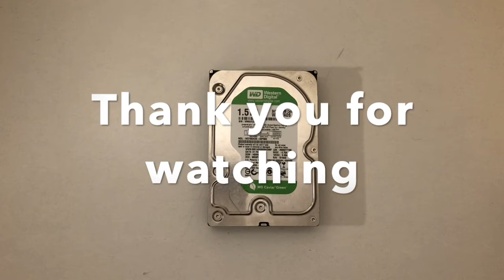How to Open a Hard Disk - First Step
How to Open a Hard Disk - First Step for Beginners

If you want to contribute to the growth of the channel, donations are welcome ☺️

Bitcoin 💸:
bc1qz0msnz0cvfl3v336xm4tgh4t2s52vy3tsf59ze

Ethereum ♦ ︎:
0xb607b6C304e6dE1Bc436f18f0fDAf671595FC880

Litecoin 💵:
ltc1qdutcarguw6gvhh0k9rc3r89w5ra8vmxlhhnm3e

Dogecoin 🐕:
DRMdEbWkh1jGEy5eTjV6dv2EckgPPYNjZF

Nano 💶:
nano_1ey9cgjhjpqdjmxnf4btua4x98d11oshrzbfrrn7wphyoqf8gwyhagakfa7d

Monero 🏴‍☠️:
4BHVpSiLYzmaGBMtf38ZNNFaCvBsYxLTfBi5quttPSgn1YLVQtQz2u91rVfTQzsZUHAPsdKWmzCmBaycGjPR76r5NWxipjR

Electroneum ⚡️ (why Electroneum? ...we don't even know it 😂🤣😂): etnkMA8WedPXBMn2MUQkHmLpcVNwpfZ2KbnyCPBuANnWAegoMHJ2JRm8ZpRFWXQnPzXkKr5yuJR9RRcRbDNmtsQN63C9d8SvDc

We are also verified authors on Brave‼️… therefore we accept BAT 😊
If you have not yet installed Brave Browser you can do it from here:
T3CH M4NIA on YouTube:

WARNINGS
The contents of our videos are for demonstration purposes whatever their content is.
If you decide to disassemble a phone, a computer or any other object, it will be your responsibility if you are unable to reassemble it 😂
If you decide to buy crypto currencies after watching our video, it will always be your responsibility if you then lose all your money 😭
So remember that everything you do after watching our video will always be your responsibility‼️